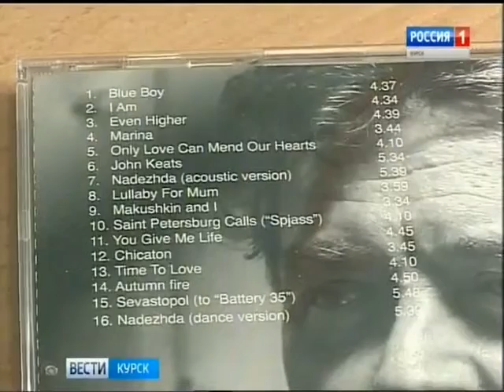On the release of "Only love can mend our hearts" Goran "Gosha" Agdur & B&the Band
Russian media on the release of Album
"Only love can mend our hearts" 2019 :
Goran "Gosha" Agdur & B&TheBand"
(CD & Vinyl)
Igor Besschastny & his Band
together with Göran Agdur
working together.